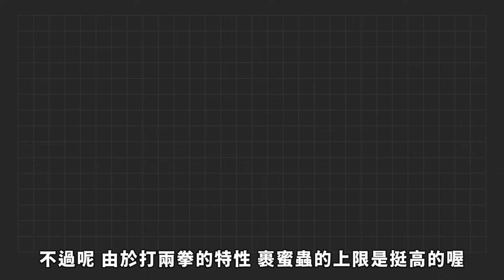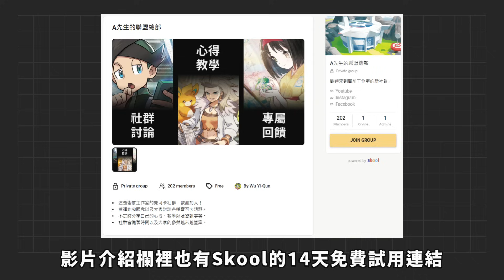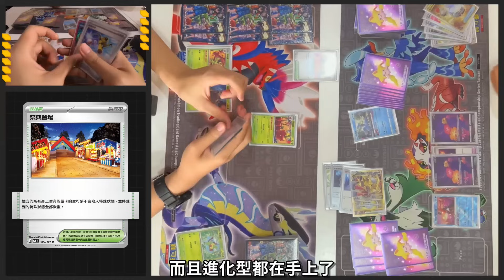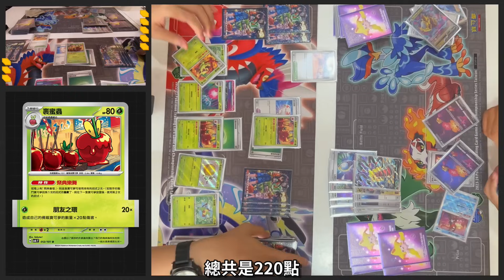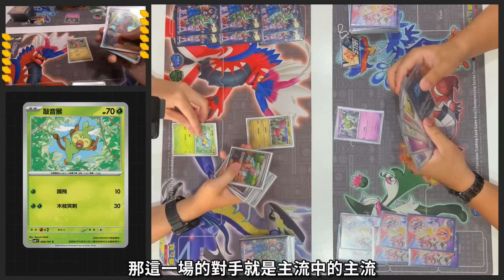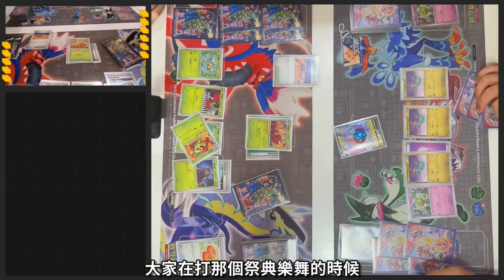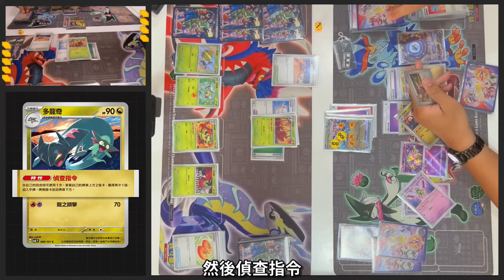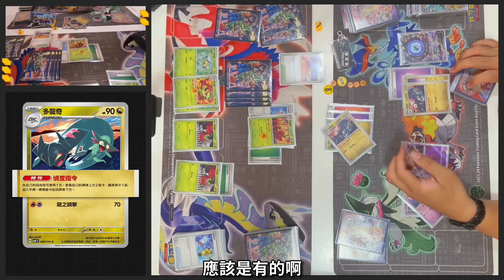【牌組介紹&對戰】ㄅㄤˋㄅㄤˋ兩拳的歡樂祭典牌組｜PTCG嚮前工作室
。牌組：
名稱：祭典樂舞
賽制：繁中F on
代碼：FYrZEk-UaqYGw-xJhHSZ

♪ 「calm daytime」／作（編）曲 ： shimtone
♪ 「Maystorm」／作（編）曲 ： yuhei komatsu
♪ 「Cat jazz」／作（編）曲 ： ゆうり
♪ stream cafe - honey lemon tea